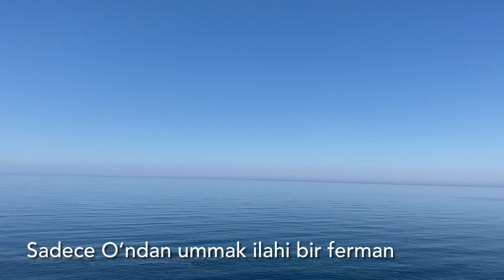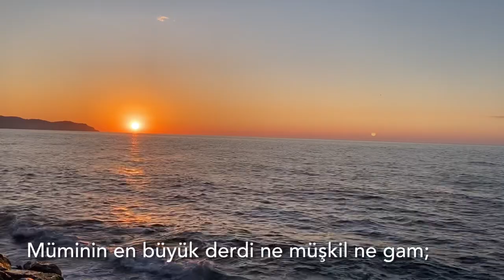İsmail Pendik - Dert (Şiir)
Başımızdaki dertlere farklı bir bakış açısından bakmayı ve/veya baktırmayı amaçlayan “Dert”imizi umarım beğenirsiniz

Dert
Başa geldiğinde üzülür insan
Der ki “Başıma niye geldi bu dert!”
Aslında verilen bir hediyedir inan
Olmayaydı dertler, nerden bilecektin
Kim mert kim namert?

Dökülür günahların, kurtarır ateşten
Emin kılar seni dost görünen kalleşten
Hatırlatır sana acizliğini ve faniliğini
Sabretmeyi öğretir,  dindirir aniliğini

Dert sahibi ne dedikodu yapar ne gıybet
Derdine derman aramaktan kalmaz zamanı
Uğraşamaz faydasız işlerle ve kişilerle elbet
Uzaklaşır günahtan, alt eder ins u cin şeytanı

Dert hatırlatır insana her şeyin Sahibini
Bıraktırır zannı, öğretir bilginin sahihini
Derdi verene sığınırsan bulursun derman
Sadece O’ndan ummak ilahi bir ferman

Vay o insanın haline ki derdi, tasası yoktur
Dertsiz başın içinde vehim, vesvese çoktur
Müminin en büyük derdi ne müşkil ne gam;
Hakkın rızasını kesb, onun için yegane nam